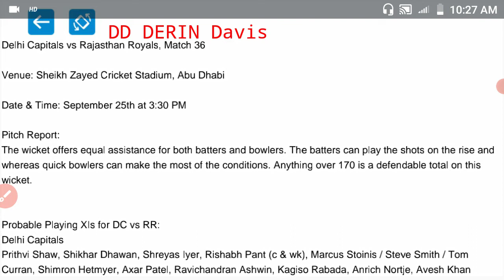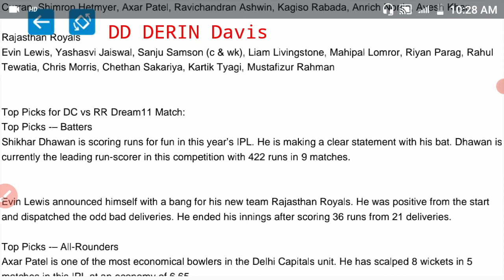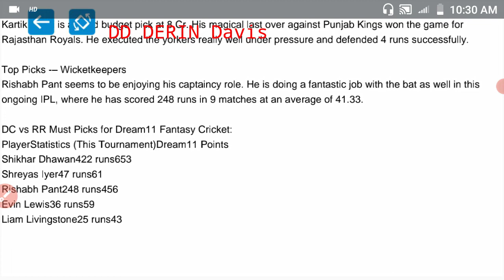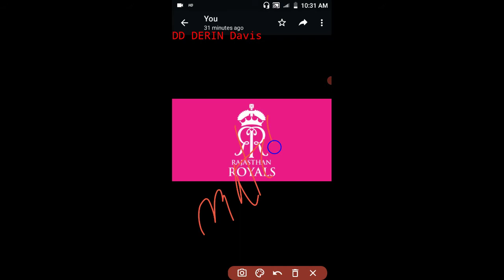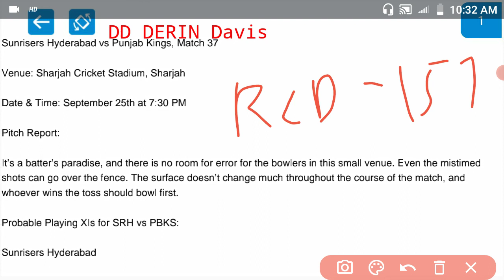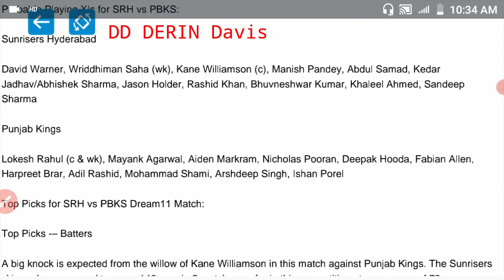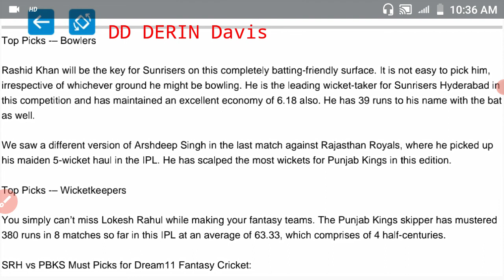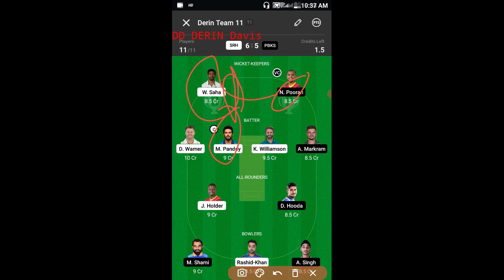DC vs RR Dream11 Prediction | SRH vs PBKS Dream11 Team | Double Headers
DC vs RR Dream11 Prediction | SRH vs PBKS Dream11 Team | Double Headers | Dream11 | Dream11 Team | Fantasy Cricket | Match Prediction | DC vs RR Playing 11|SRH vs PBKS playing 11

final team on telegram

links

IPL Replacemént video

IPl schedule video